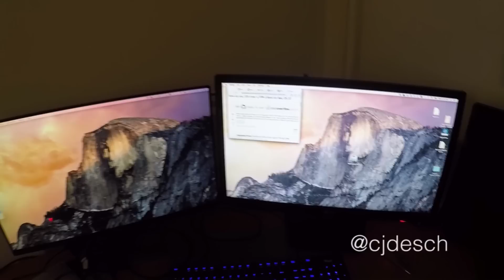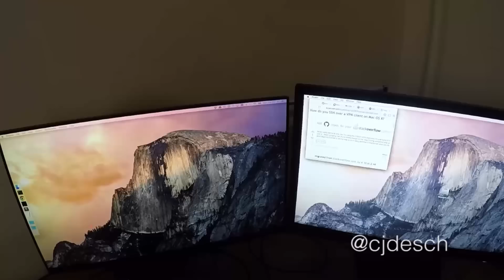Dell 27" Monitor S2715H Unboxing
My apologies that there is no audio, I did not intend for this video to be a full review of the product. The monitor has excellent color compared to the LG E2742 shown to the right of it in the video.

Dell S2715H 27-Inch Screen LED-Lit Monitor
Clean the Screen Right